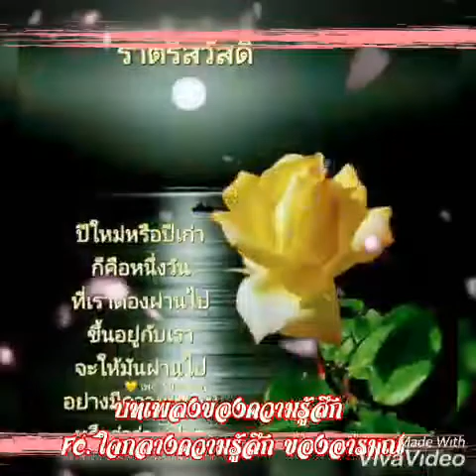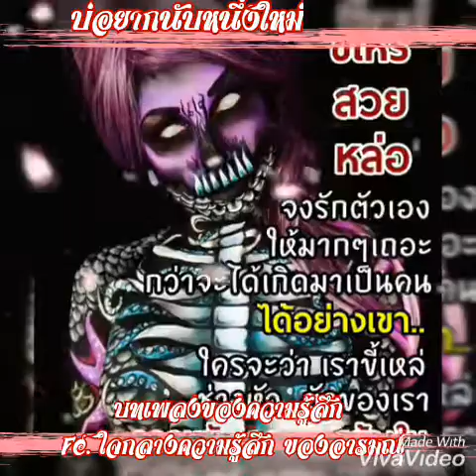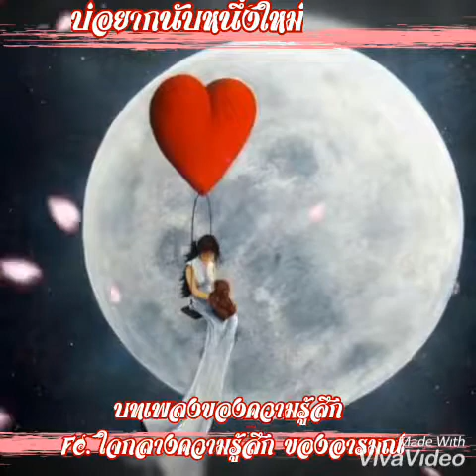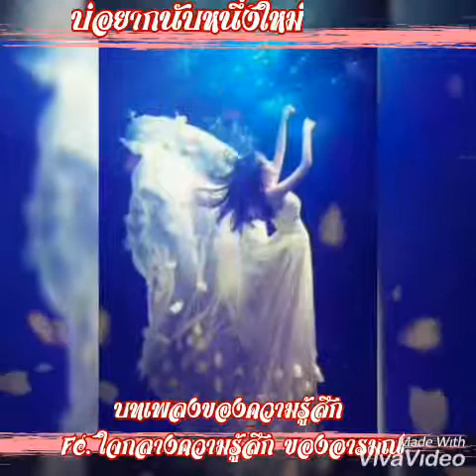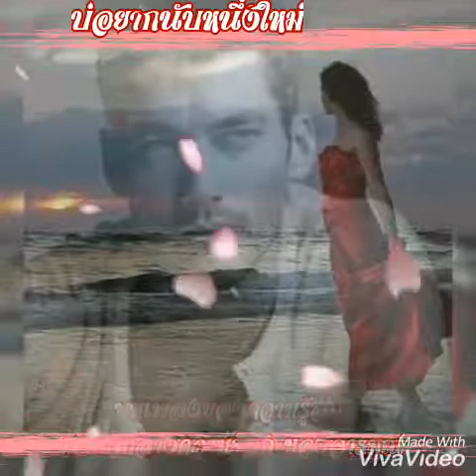บ่อยากนับหนึ่งใหม่